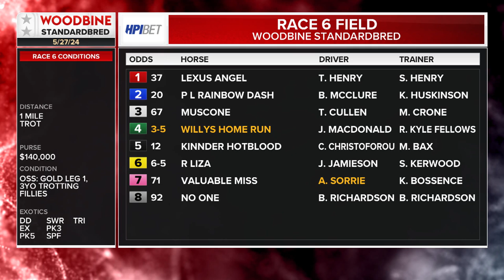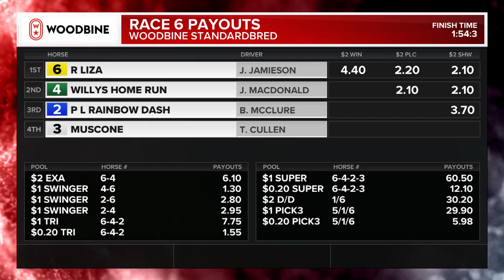Mohawk, Sbred, May 27, 2024 Race 6 | Woodbine Horse Race Replay